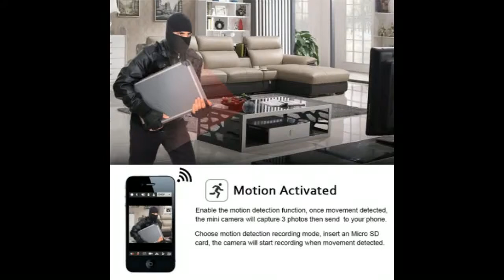Wireless Wifi Mini IP Camera HD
If you want to purchase more than one product, please add everything to your Cart first. When you proceed to the checkout page, the Seller Discount will be automatically calculated.